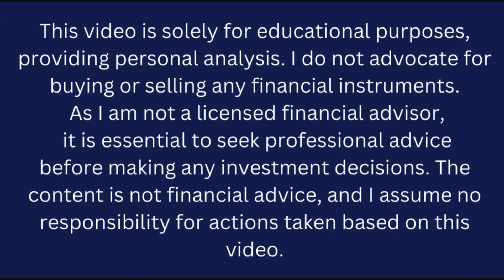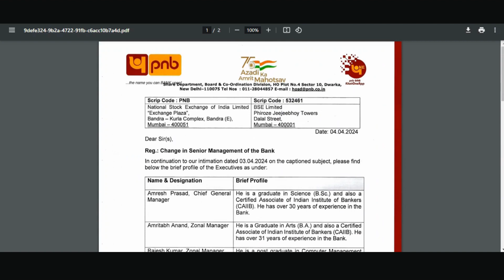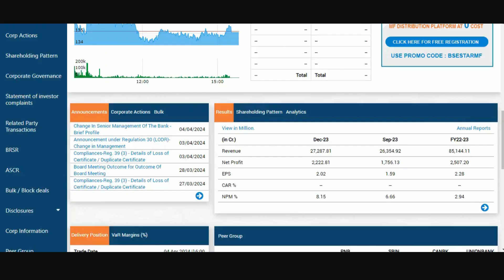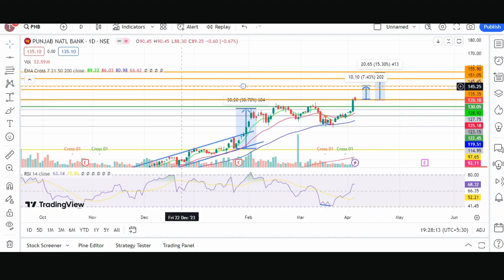Punjab National Bank share latest news today| PNB share news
🏦 Punjab National Bank (PNB) Deep Dive on The Share Shiksha! 📈

Welcome to The Share Shiksha, where we unravel the intricacies of financial institutions and empower you with knowledge to make informed investment decisions! In this episode, we delve into the heart of the banking sector with a comprehensive analysis of Punjab National Bank (PNB).

🔍 What You'll Learn:

🌐 Introduction to PNB: Discover the rich history and evolution of Punjab National Bank, one of India's leading public sector banks.
📊 Financial Performance: Gain insights into PNB's financial health, key performance indicators, and recent market trends.
🌐 Branch Network: Explore the extensive network of branches and services that PNB offers, catering to diverse customer needs.
📈 Stock Analysis: A detailed look at PNB's stock performance, shareholder value, and potential for growth.
💡 Why PNB Matters:
Understanding Punjab National Bank goes beyond the financials – it's about grasping the institution's role in shaping India's economic landscape and its impact on investors and customers alike.

🤝 Join The Share Shiksha Community:
Engage with fellow investors, share your insights, and stay updated on the latest in the financial world.

📚 Educate, Empower, Excel:
At The Share Shiksha, our mission is to provide you with valuable insights that empower you to excel in the world of finance. Knowledge is the key to confident investing, and we're here to unlock that potential together.

Click play now and embark on a journey of financial enlightenment with The Share Shiksha!